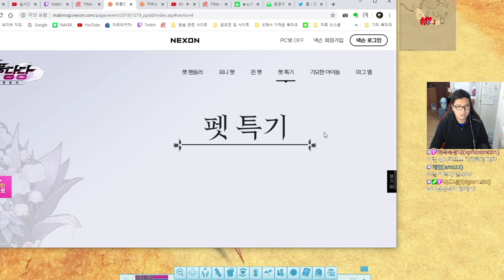마비노기 펫풍당당 패치 리뷰방송! 풀버전 2부 (펫 핸들러 스킬 얻는방법, 퀘스트 공략방법, 삼덕이 키트빵)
문의는 아래 주소로!